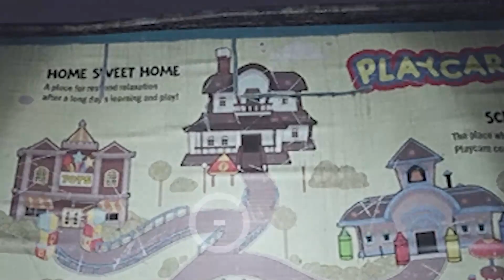“เพลย์แคร์”เมื่อสนามเด็กเล่นผีสิงที่"ใหญ่"😱ที่สุดในโลก I Poppy Playtime Chapter 3 (part1/3)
ช่องทางติดต่อ